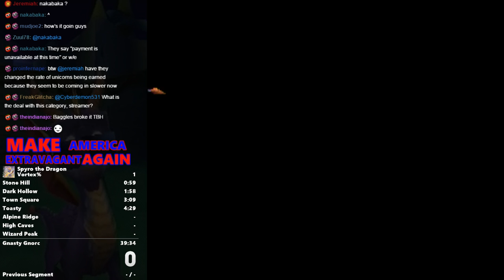Spyro the Dragon "Vortex%" Speed Run in 34:19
Neato. First run in a while, due to Wiyuld Shevan.